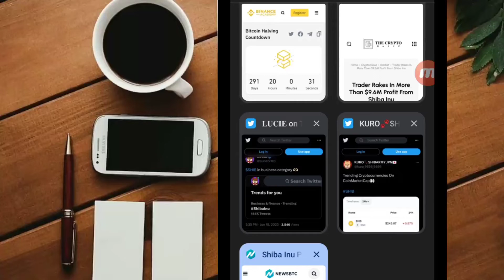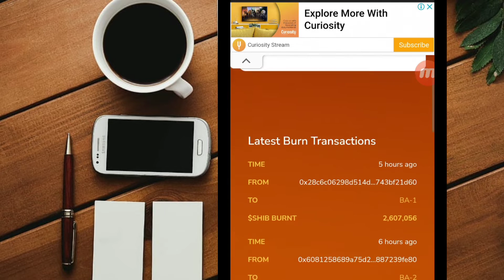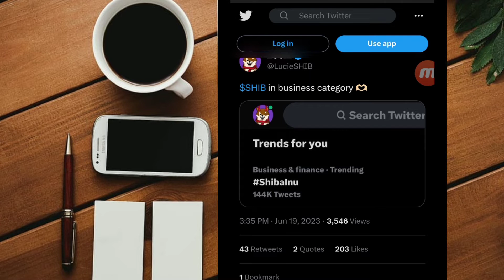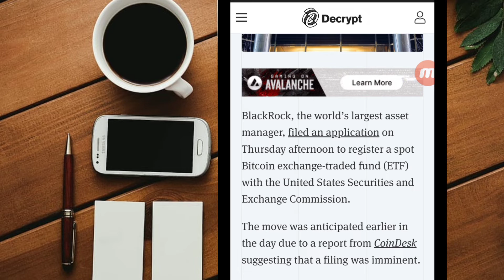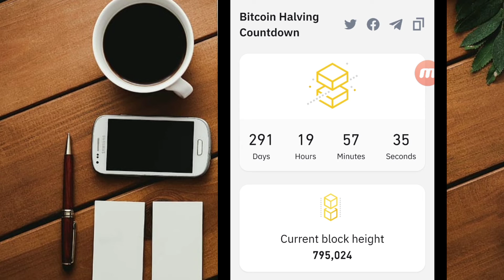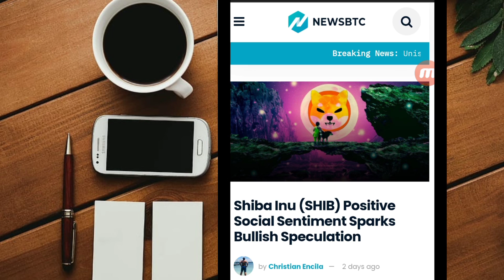SHIBA INU BULLISH FOR $0.001 || SHIBA HUGE BURNING AND ADVANCE DEVELOPMENT